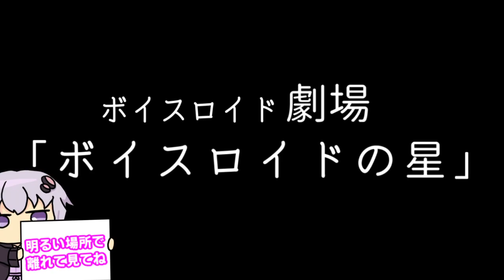【ゆかり先生劇場】ショートコント『ボイスロイド界の星★』（VOICEROID劇場）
月・水・金・日に動画投稿！（投稿時間遅くてめんご…）
■再生リスト

スペシャルサンクス！
dova-s.jp/

musmus.main.jp/